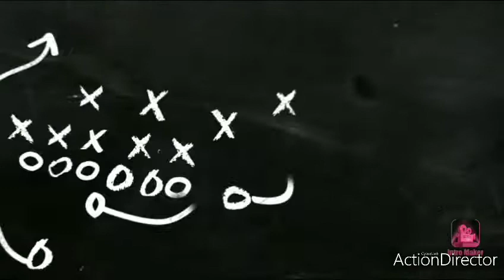വളരെ എളുപ്പത്തിൽ ഉണ്ടാക്കാം